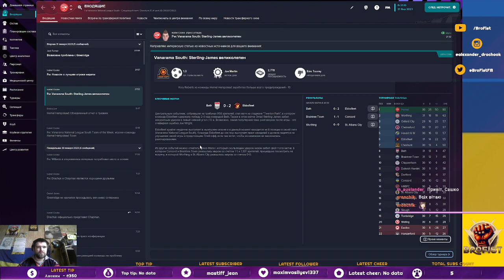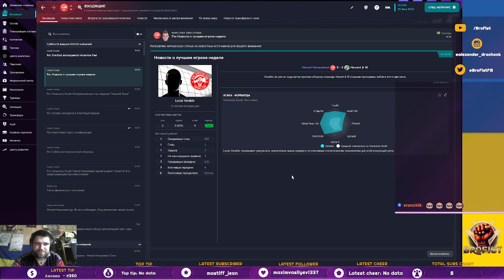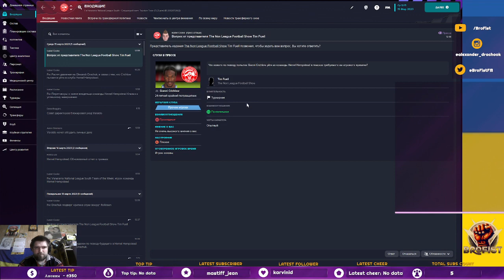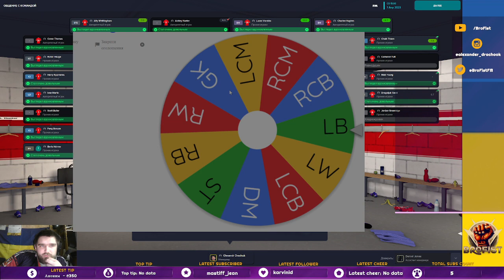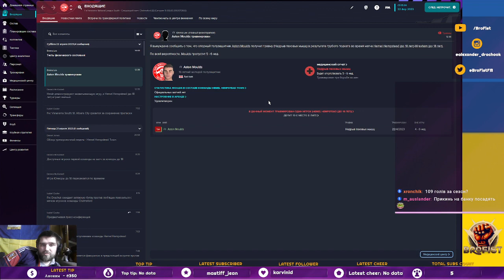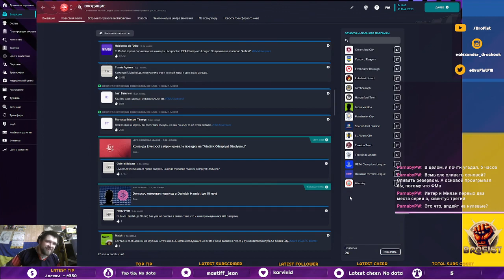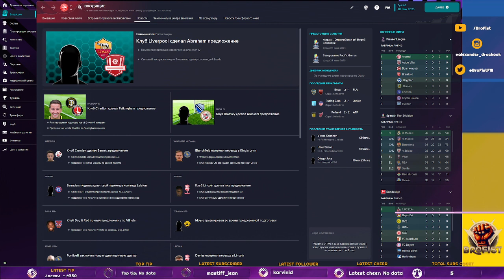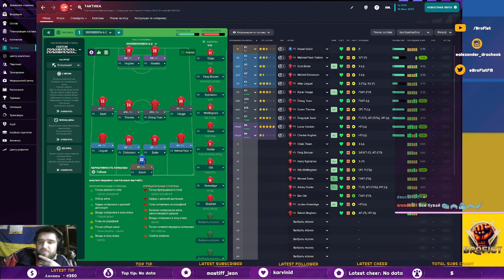[UA] Spin&Win&Pack - Day 3. Hemel Hempstead Town